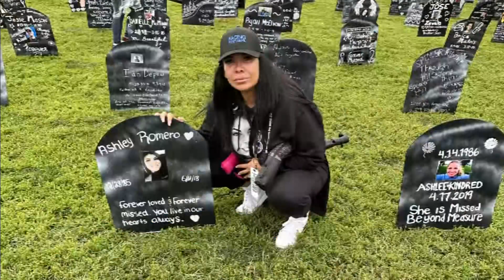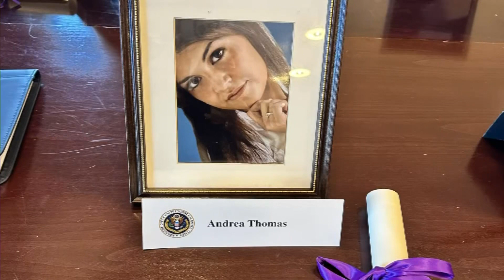Mexican drug cartel indictment leads to seizure of fentanyl pills, meth, cocaine in Adams County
Mexican drug cartel indictment leads to seizure of thousands of fentanyl pills, meth, cocaine in Adams County.